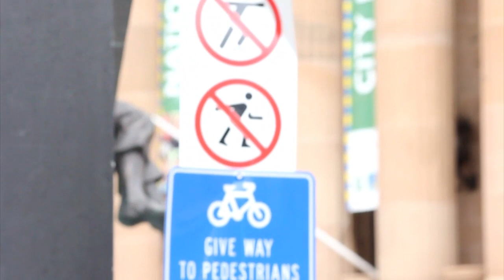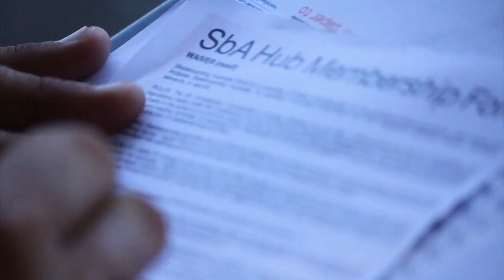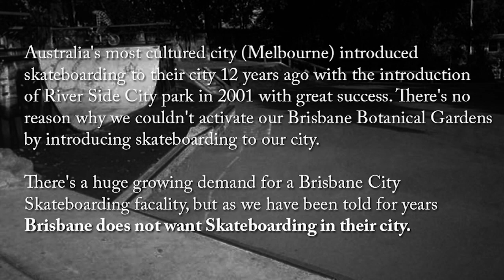Affirmative Action A Skateboarding Documentary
Affirmative Action a Skateboarding Documentary on Skateboarding in Australia's Brisbane City.

A Film By Kane Stewart